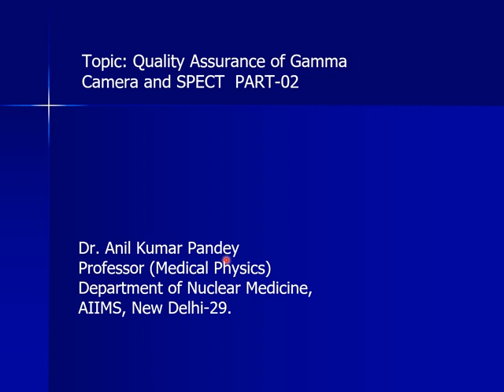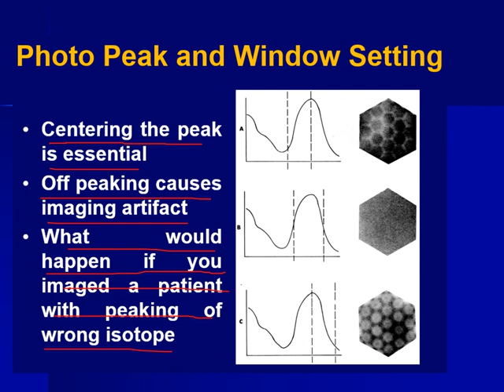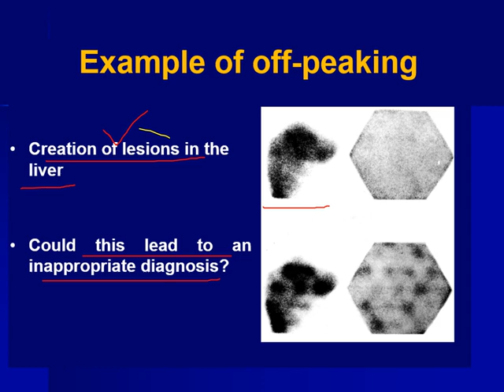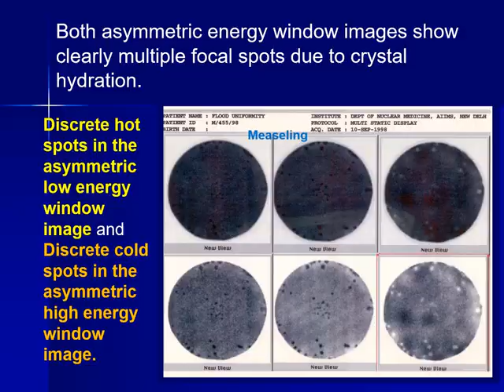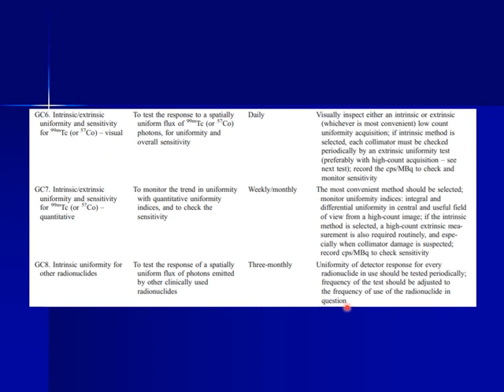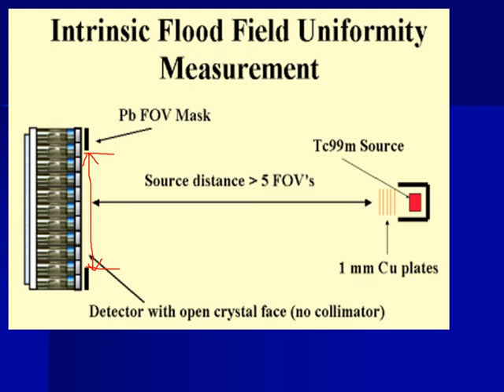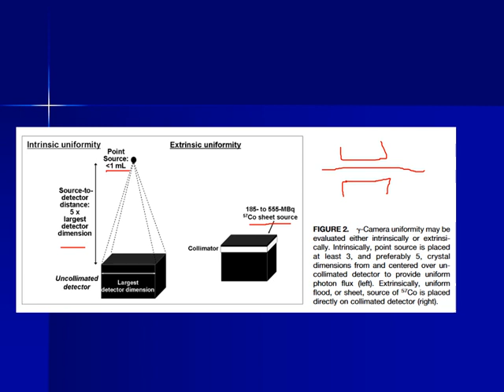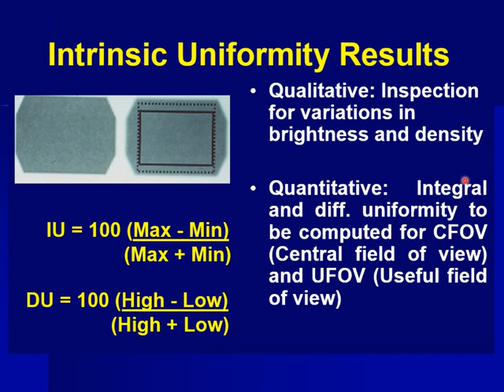Quality Assurance of Gamma Camera and SPECT PART 02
Photopeak & window settings, Example of off-peaking, Intrinsic/extrinsic uniformity and sensitivity for Tc-99m/Co-57- visual and quantitative, Intrinsic flood field uniformity measurement, Intrinsic uniformity results